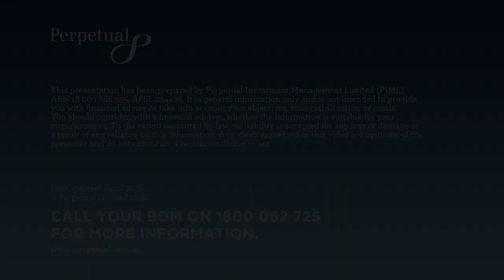Advanced Hindsight | Perpetual Investments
Perpetual's Deputy Head of Australian Equities, Nathan Parkin, talks about how investments in Woolworths and Graincorp were driven not by having information unavailable to the rest of the market, but by viewing that information through a different timescale.